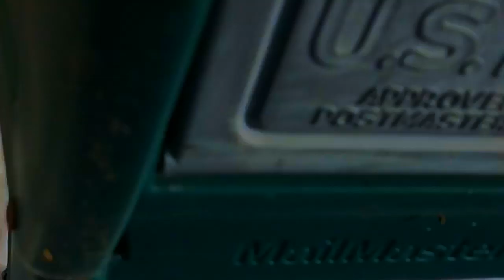Brown Pants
a new rendition of something brand new